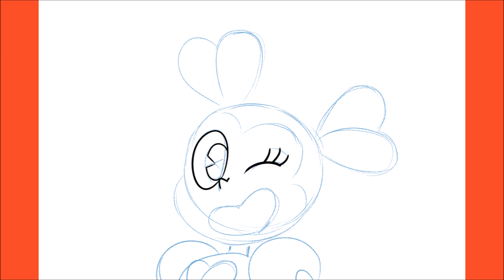How To Draw Spinel With Guidelines (Steven Universe)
Hello,

In this video, I will be showing you how to draw Spinel (Steven Universe)

I'll Follow You Until The End of Time – Produced by: My Favorite Producer Thirty Two, JMKM & Fun Tokyo